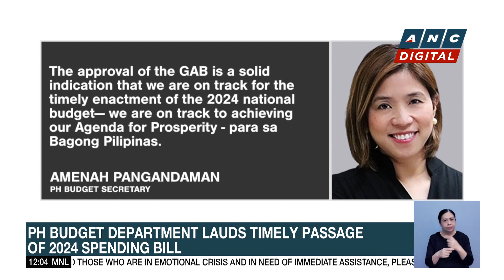PH Budget Department lauds timely passage of 2024 spending bill | ANC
Dateline Philippines: The Budget Department lauds the House for its passage of the 2024 general appropriations bill.